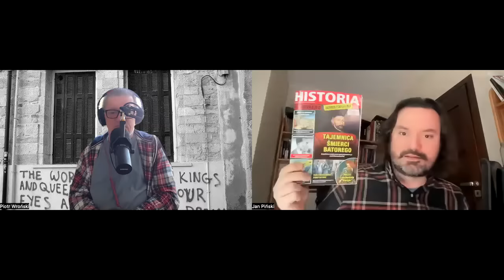Płk Piotr Wroński.o tym jak głupia polityka Kaczyńskiego wobec Ukrainy mogła skończyć się wojną.